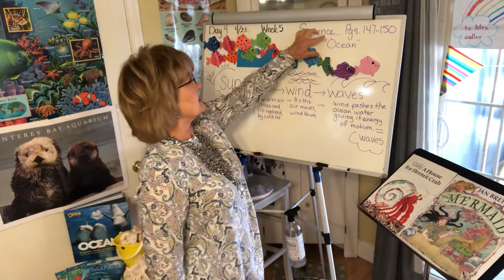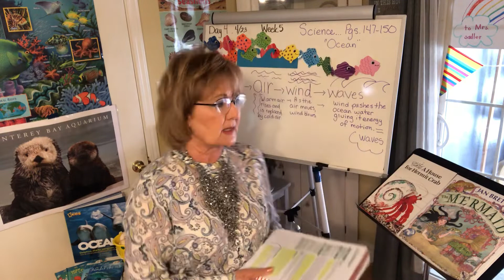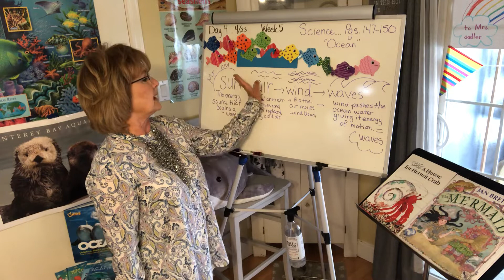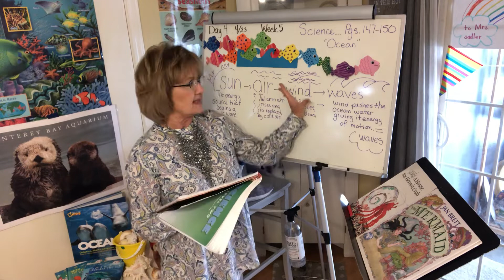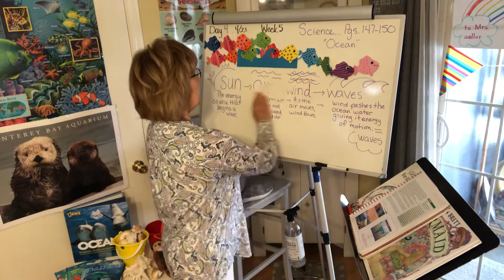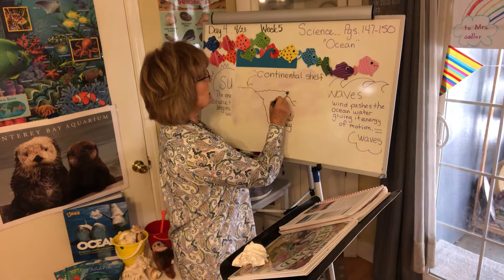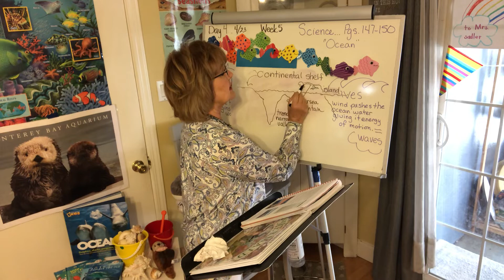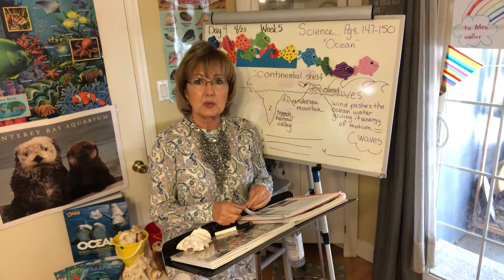Day 4...4/23 Science Week 5